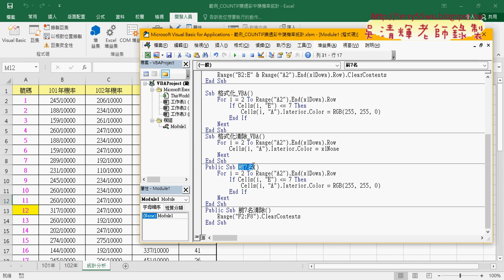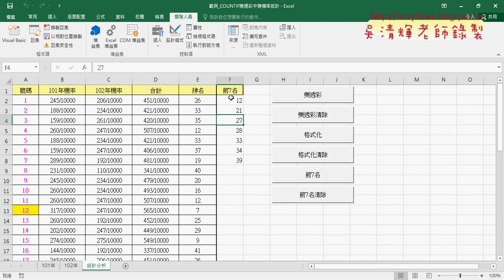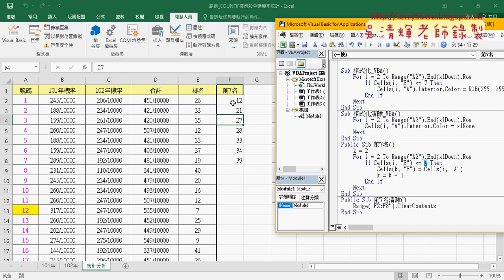08 將格式化VBA改為前七名